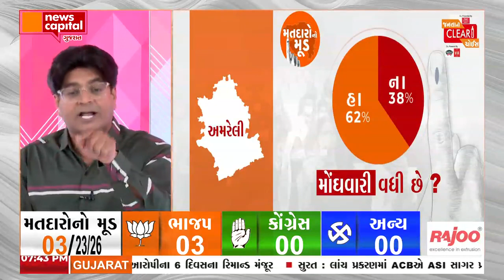અમરેલી લોકસભા બેઠક પર કોનું પલડુ ભારે ? (PART-2)